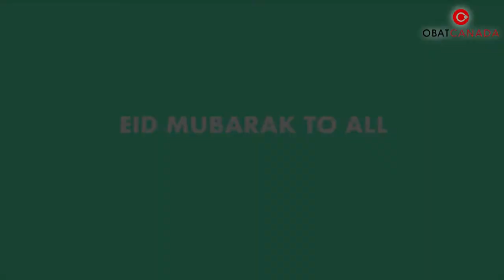Eid Mubarak from Bangladesh